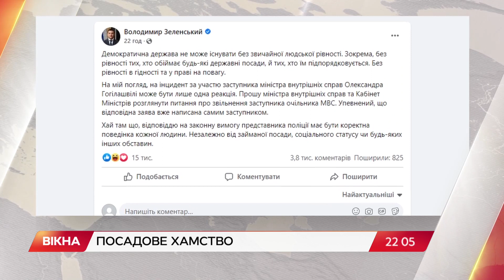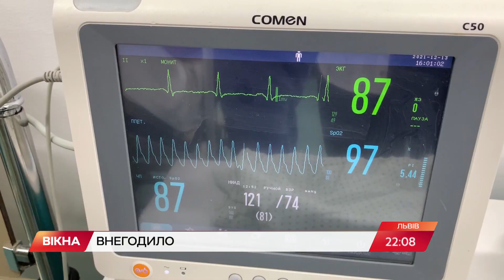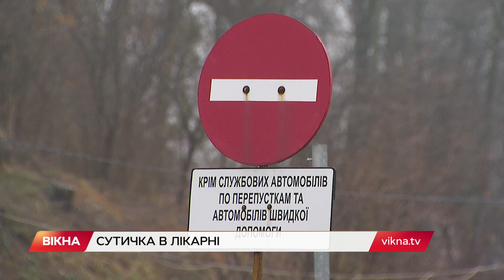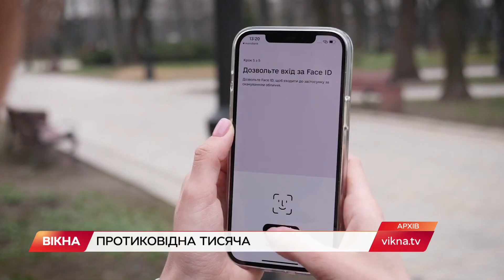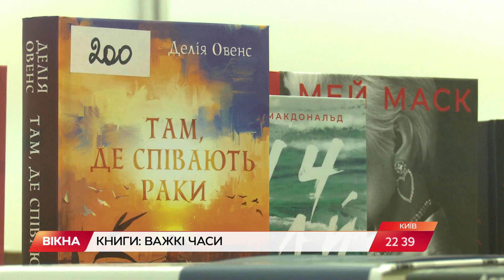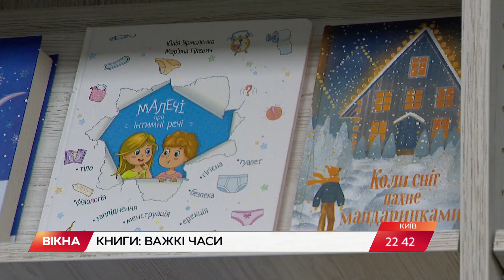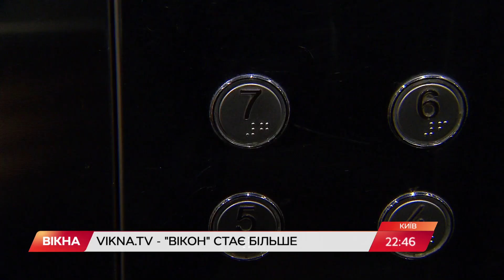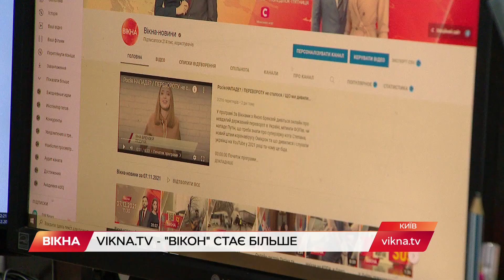Вікна-новини. Випуск від 13.12.2021 (22:00)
Випуск програми Вікна-Новини на СТБ – актуальні новини країни та світу за 13 грудня 2021 року:

- Vikna.tv: ми запустили свій сайт! Чому вам треба додати його у закладки;
- Найбільш смертоносне торнадо за всю історію: новини про катаклізми;
- Чому жителі будинку у Києві не можуть потрапити у під’їзд;
- Знеструмлено 187 населених пунктів: огляд погоди в Україні.

00:00:00 - Початок;
00:00:43 - ДТП у Луцьку;
00:04:00 - Відставка Олександра Гогілашвілі;
00:06:44 - Вхурделило в Україні;
00:09:14 - Сутичка в лікарні;
00:14:41 - Цар-кіоск у Києві;
00:17:54 - Катастрофа у США;
00:21:08 - Допомога українському війську;
00:21:54 - Застереження агресора;
00:22:56 - Тисяча гривень за вакцинацію;
00:23:35 - Національний тиждень читання в Україні;
00:28:22 - Новорічний мюзикл у Палаці Україна;
00:31:31 - Вікна запустили сайт Vikna.tv;
00:34:46 - Кінець.

Побач більше!